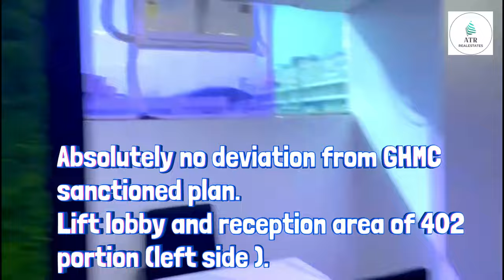Commercial office space for lease/rent/sale at Punjagutta Hyderabad.Call directly owner: 9246296415.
Office space for Lease/Rent/Sale.
Commercial Property details:  Building Name: Prestige Rai tower’s, Address:Punjagutta main road,Opp. erramanzil colony , Hyderabad 82 Opp. pillar No.A1124.
Floor Construction year : 2019
Total floors : G + 4
Each floor consist : 7305sqft  Flat area:4000 sqft.
Parking :4, 100 % as per vasthu,Facing: North facing.
10KWH sanctioned power available Property tax assessed.
50 meters away from erramanzil metro.
Absolutely no deviation from GHMC sanctioned plan.
Lift lobby and reception area of 402 portion (left side ).

Area: 4000 sqft fully furnished commercial office space for lease/rent/sale at Punjagutta Hyderabad
call directly owner for more info:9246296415 to discuss further.